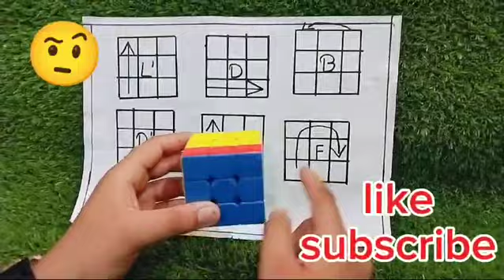LEARN HOW TO SOLVE 3x3 RUBIK'S CUBE SOLVE IN LESS 1 MINUTE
LEARN HOW TO SOLVE 3X3 RUBIK'S CUBE IN LESS THAN 1 MINUTE
in my channel you will see
how to solve cube 3x3
how to solve a rubik's cube in just 1 minute
how to solve a rubik's cube in 1 minute
learn how to solve a rubik's cube in just 1 minute
how to solve rubik's cube 3 by 3
how to solve rubix cube
how to solve cube
how to solve a rubik's cube 3x3 easy
how to solve cube puzzle tricks
how to solve a 3 by 3 easy

rubik's cube magic
how to solve the 3 by 3 rubik's cube new tricks
how to solve a rubik's cube magic trick
how to solve 3 by 3 rubik's cube magic tricks
magic
magic tricks to solve rubik's cube
magic tricks
how to solve 3 by 3 rubik's cube new magic tricks
rubik's cube how to solve
how to solve rubiks cube
how to solve rubik's cube 3x3